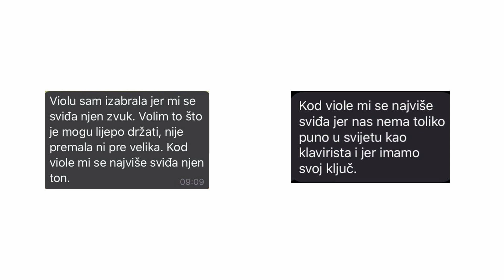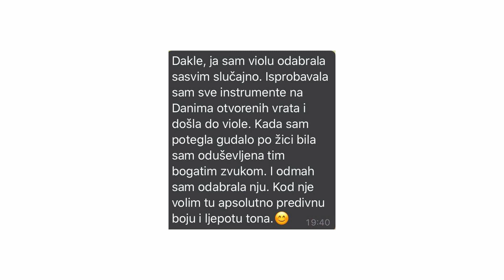Glazbena škola Ferdo Livadić - Gudački odjel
Prezentacija Gudačkog odjela
Glazbene škole Ferdo Livadić u Samoboru

00:11 Violina
04:42 Viola
09:27 Violončelo
10:37 Konrtabas